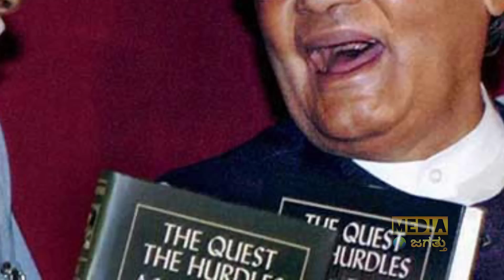ಹಿರಿಯ ಪ್ರಧಾನಿ ಯಾರು? ಯುವ ಪ್ರಧಾನಿ ಯಾರು?| Oldest Prime Ministers of India | Youngest PM | Media Jagattu